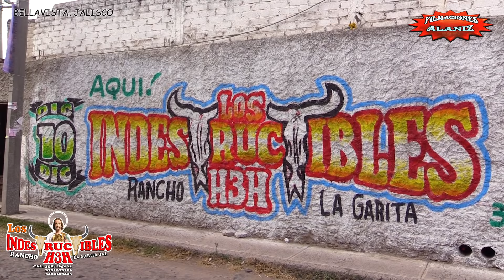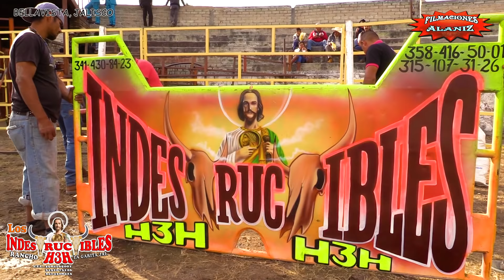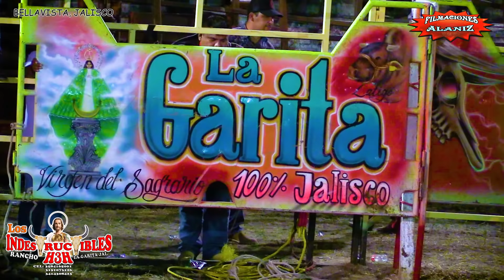MORDIERON EL POLVO CON ESTOS INDESTRUCTIBLES GRANDES TORAZOS DE H3H EN BELLAVISTA, JALISCO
Nuclear                Guito de Jalisco
Relámpago Mortal      Chavita de Jalisco
Indestructible           Yuyo de Jalisco
Temperatura            Trino de Jalisco
Bandolero            Clinton de Jalisco
Gran chapuzón           Kikito de Jalisco
Insurgente            Pollo de San Isidro
Rostro de la Venganza          Burudanga de Jalisco
Señor de la Sierra            Choky de San Isidro

jaripeo, toros, chusco,
lo mas comico, peliculas, series
extremo,
videos, populares
,internet
, youtube, más vistos
usa, rodeo, americano, montador, cowboy,
championship, bull riding,
las vegas, rancho,aguaje, la misión,
Jinetes, Ganadería,Adictos,Espectaculares,
Plaza,Espuela, Jaripeyero,videos, Pretal,